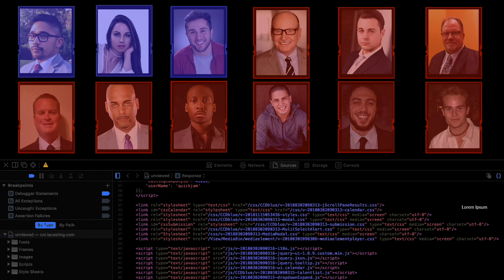Surveillance video for OTS 1080p